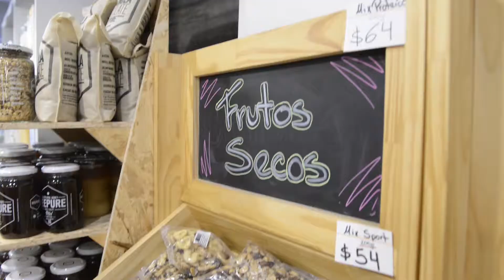Un día con Agus Dandri - Revista Para Ti Fit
Te invitamos a que conozcas como es el día de una chica Fit. ¡Mirá!